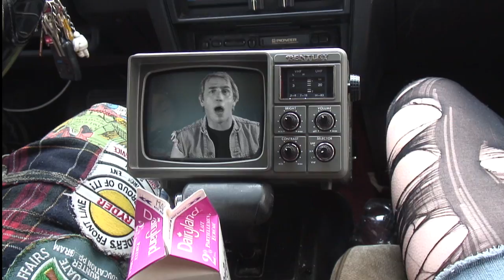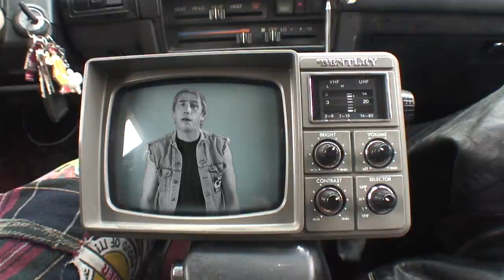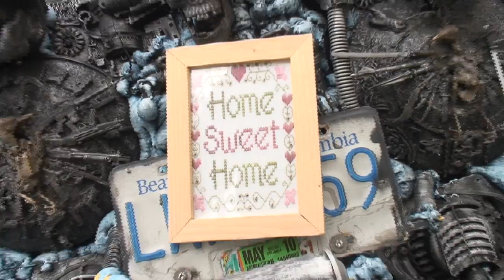D.O.A. I live in a Car ( official video ) punk rock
Canada's punk rock icon's new video from Suddendeath.com.. Starring Rot's amazing work in progress Art Car and the lovely punkette Christine, and the sinister Joey Shithead as the mean spirited ticket cop. and made by me at Profile Studios in Vancouver.